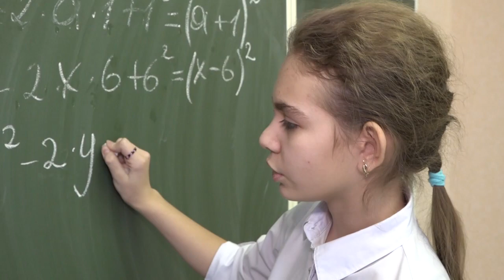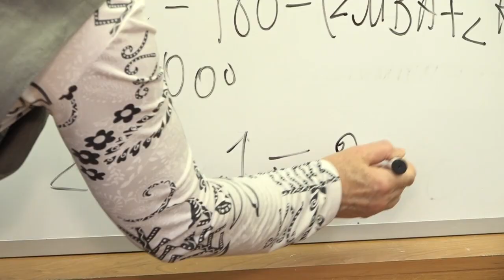Математика мастерства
Учитель математики из школы Горки-10 Анастасия Аблеева стала лауреатом 3 степени конкурса «Учитель года».